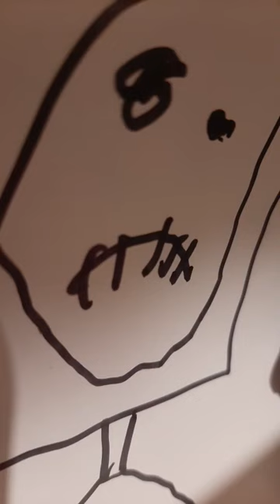thursday {friday 1am} july 28 '23....."onearrivesatpure hatefortheHumans"